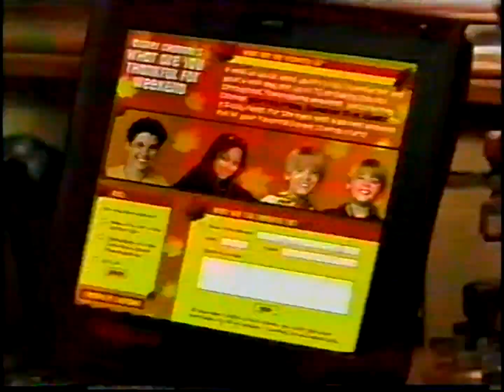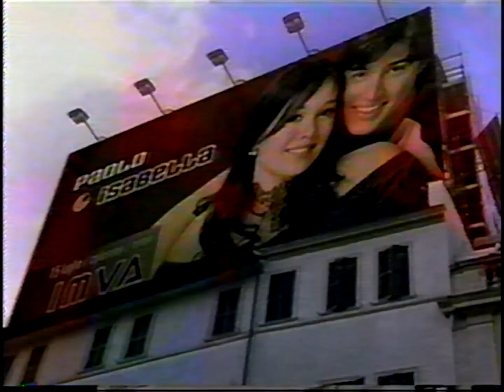11.20.2005 + Disney Channel